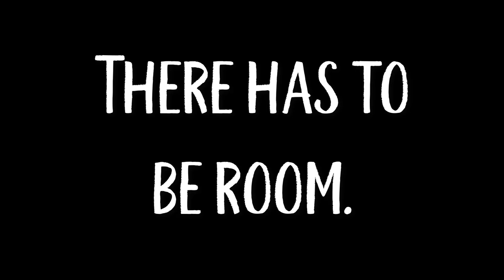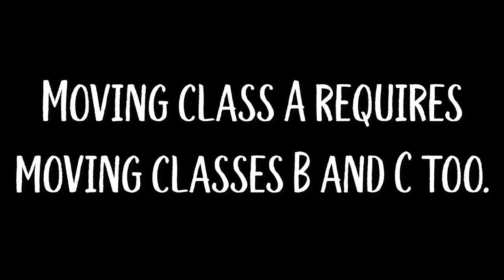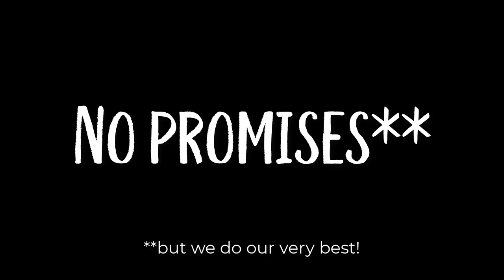NTHS School Counseling FAQ: Can I change my schedule?